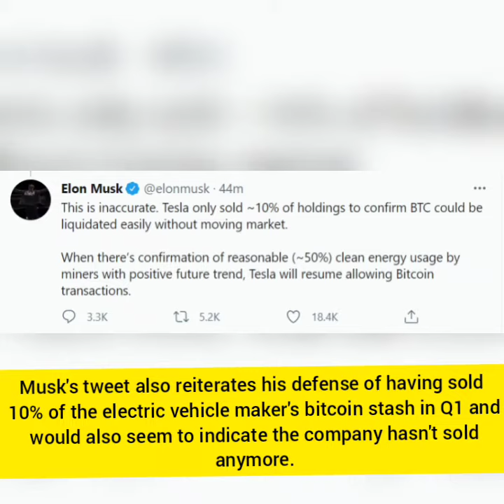"Tesla will start Accepting Bitcoin" - Elon Musk Latest Tweet - Elon Musk opens up - Tweet Analysis